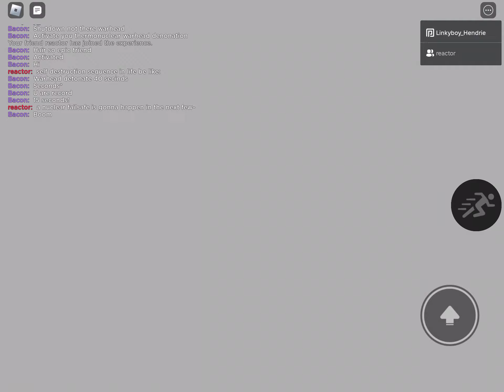Alpha Warhead Test: Warhead detonation